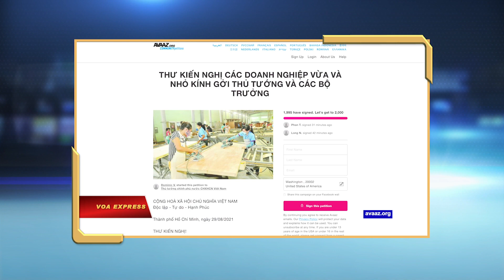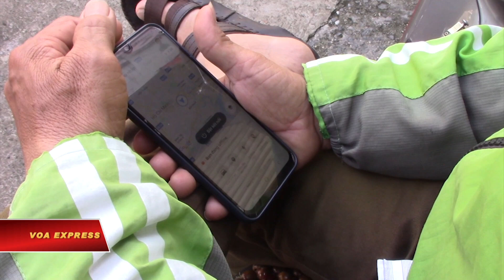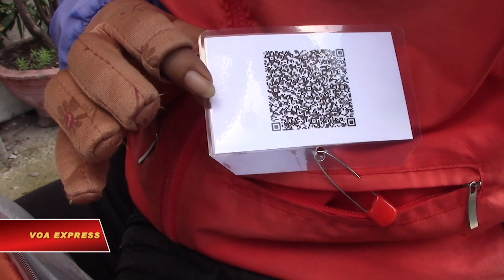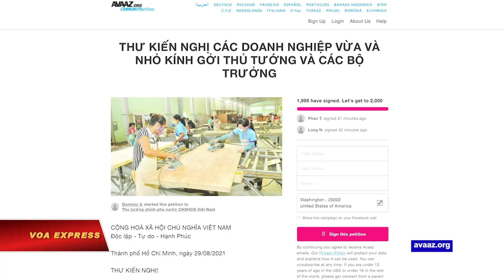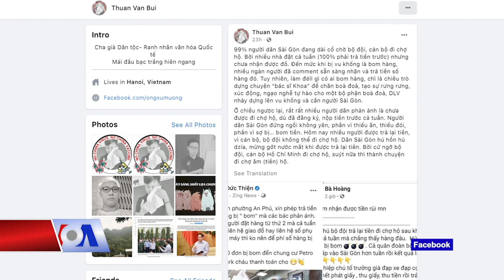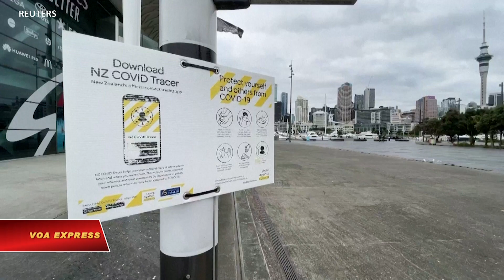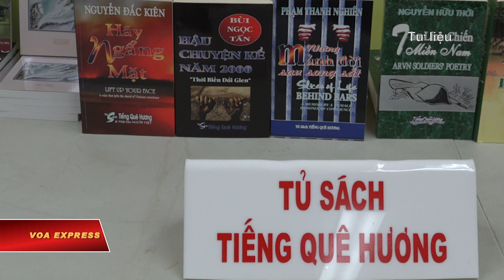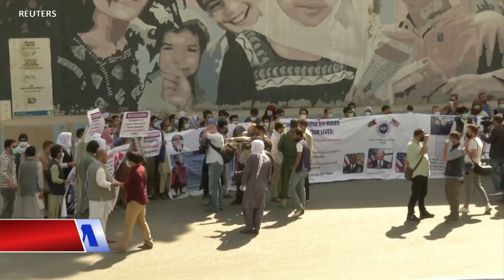Thủ tướng Việt Nam xác định ‘phải chung sống với dịch’ | Truyền hình VOA 31/8/21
0:00 Thời sự Việt Nam:

0:44 Thủ tướng Việt Nam xác định ‘phải chung sống với dịch’
3:10 Shipper thời ‘ai ở đâu, ở yên đó’
7:30 Doanh nghiệp thỉnh nguyện chính phủ hỗ trợ trong đại dịch
9:50 Thêm một người bị bắt vì ‘tuyên truyền chống nhà nước’ trên Facebook

Tin thế giới:

12:00 New Zealand báo cáo ca tử vong đầu tiên liên hệ đến vaccine Pfizer
13:07 Israel tiêm tăng cường liều vaccine thứ ba cho 12 tuổi trở lên
14:52 Công tác di tản tại Afghanistan ‘chạy nước rút’ trước hạn chót 31/8
17:02 Khủng hoảng nhân đạo, dân Afghanistan trông được cứu trợ nơi ăn chốn ở
17:57 Triều Tiên dường như đã tái khởi động lò phản ứng hạt nhân

Phóng sự:

19:01 Nhiều sinh hoạt của cộng đồng Việt bị huỷ vì biến thể COVID
22:50 Người Mỹ gốc Afghanistan lo lắng cho người thân sống dưới chế độ Taliban
26:01 Những lợi và hại mà Trung Quốc nhìn thấy từ sự trỗi dậy của Taliban

Chỉ trong vòng 4 tháng trở lại đây, hơn 11.000 người thiệt mạng vì đại dịch COVID-19 ở Việt Nam, theo con số do Bộ Y tế  công bố hồi tối 30/8. Một ngày trước, Thủ tướng Phạm Minh Chính nói trong một cuộc họp về phòng chống dịch rằng Việt Nam xác định.

Một nhóm hơn 10 doanh nhân Việt Nam mới đây đăng lên mạng một thư ngỏ, kêu gọi 5.000 chữ ký ủng hộ để đề nghị chính phủ giúp đỡ các doanh nghiệp gặp khó khăn thời đại dịch.

Chính quyền Việt Nam hôm 30/8 bắt giữ Facebooker Bùi Văn Thuận, người có nhiều các đăng tải chỉ trích lãnh đạo Đảng trên mạng xã hội, với cáo buộc “tuyên truyền chống phá nhà nước”, chỉ vài ngày sau khi Phó Tổng thống Mỹ Kamala Harris tới thăm và đề cập đến vấn đề nhân quyền với những người đứng đầu chính phủ ở Hà Nội.

New Zealand báo cáo ca tử vong đầu tiên liên hệ đến vaccine Pfizer, Bộ y tế cho biết ngày 30/8, sau khi một phụ nữ bị phản ứng phụ hiếm thấy liên hệ đến viêm cơ tim.

Israel từ ngày 29/8 bắt đầu tiêm tăng cường liều vaccine COVID thứ ba nơi trẻ em từ 12 tuổi trở lên. Thủ tướng nước này cho biết chiến dịch tiêm chủng tăng cường thêm liều vaccine thứ ba bắt đầu cách đây một tháng nơi người cao niên đã làm chậm đà tăng các ca bệnh nặng do biến thể Delta.

Khói bốc lên từ phi trường Kabul hôm 30/8 trong lúc các lực lượng Mỹ và đồng minh bước vào giai đoạn chót của cuộc di tản từ Afghanistan.

Tuyệt vọng trông chờ thực phẩm viện trợ, dân Afghanistan nhận những túi bánh mì qua cửa kính xe của một tổ chức từ thiện phi lợi nhuận Úc, Mahboba's Promise.

Triều Tiên dường như đã khởi động lại một lò phản ứng hạt nhân từng chế tạo plutonium dùng cho kho vũ khí hạt nhân của họ, theo  phúc trình hàng năm đề ngày 27/8 của Cơ quan Nguyên tử năng Quốc tế IAEA.